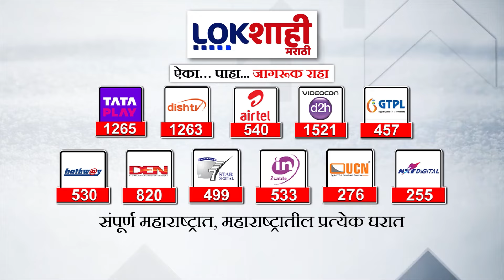Sanjay Raut : 'लाडकी बहीण योजना आणून सरकारनं क्रांती केली नाही'; राऊतांची सरकारवर टीका